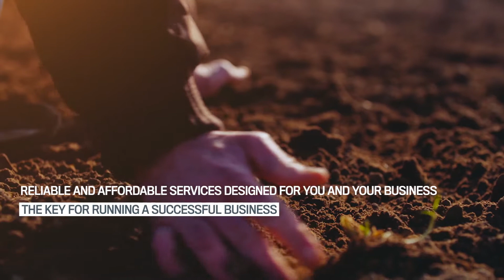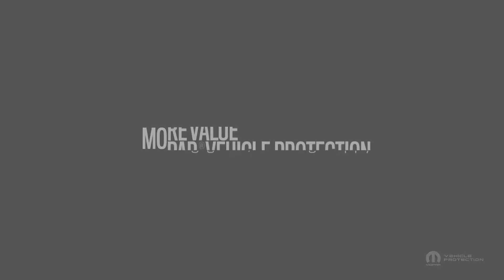Mopar® Vehicle Protection and Fiat Professional service contracts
Mopar® Vehicle Protection offers you a range of exclusive services tailored for all Fiat Professional drivers.